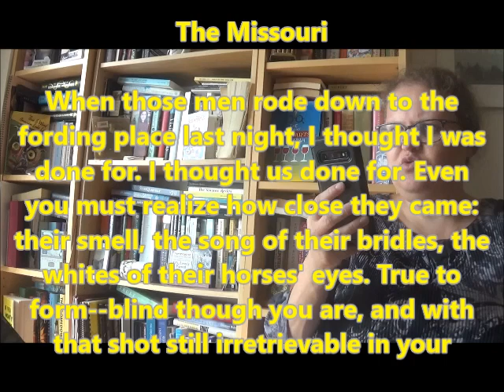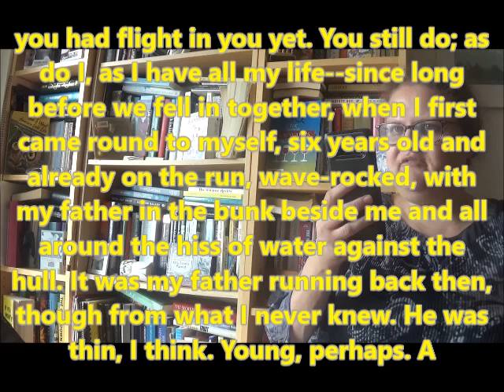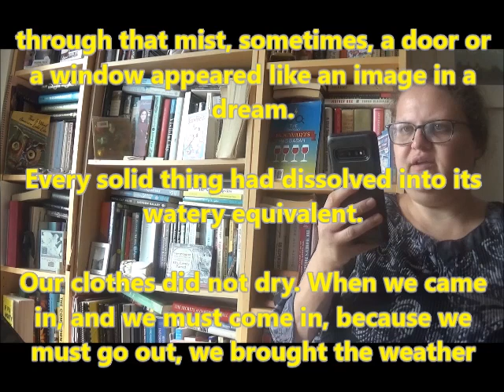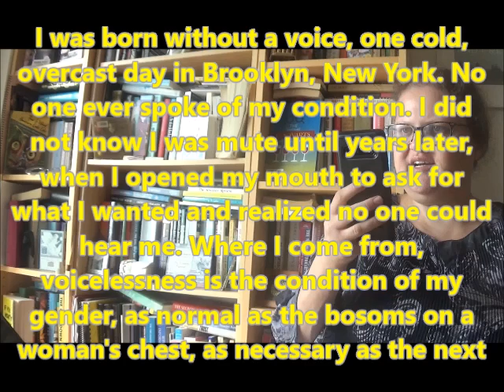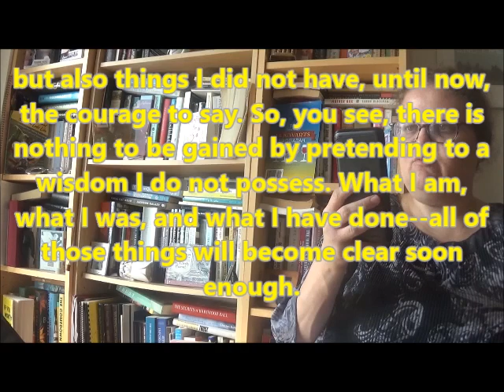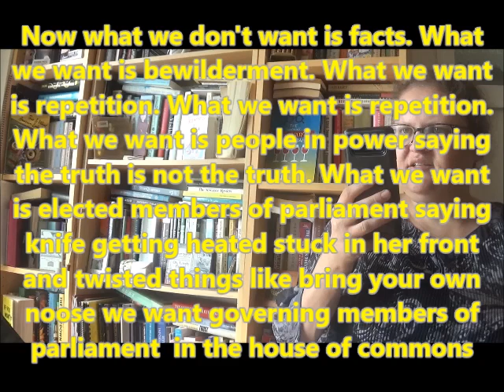Would You Read It? Challenge: BookTubePrize Octafinals 2020: Fiction Group C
Wouldn't it be nice to read a straight-forward opening to a novel? :/ Alas.

0:00 Intro
1:55 The Challenge!
8:02 Overall Thoughts
17:32 Outro

The Books!